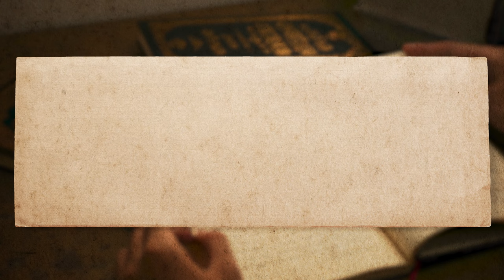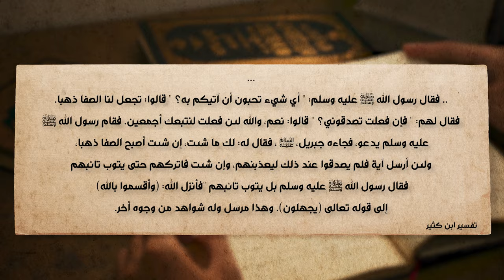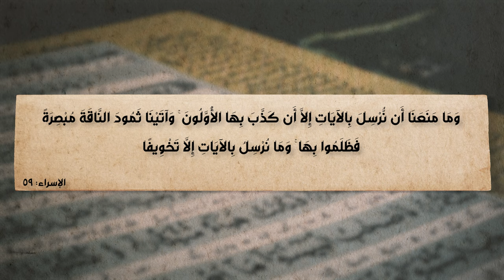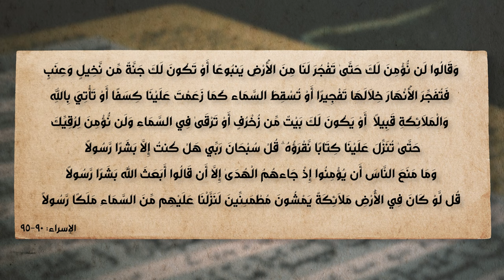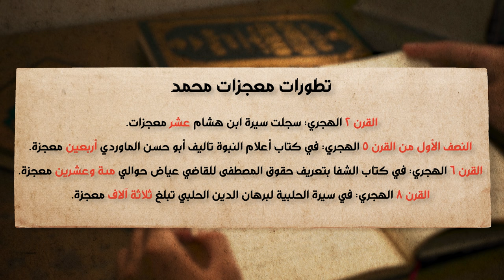برنامج الإسلام تحت المجهر | الحلقة 59 | نبي بلا معجزات